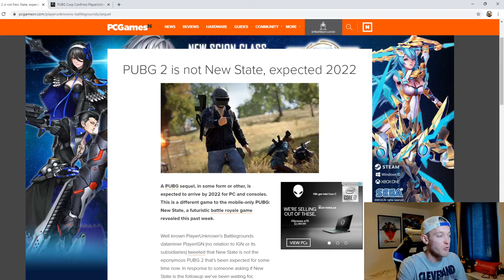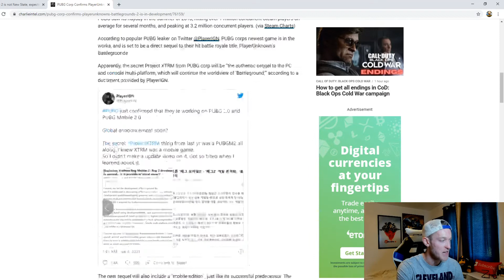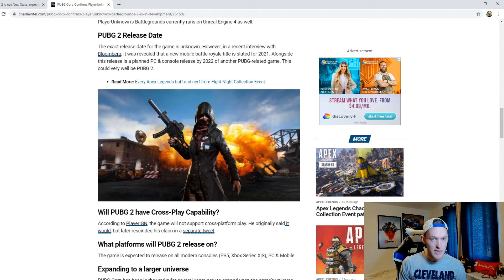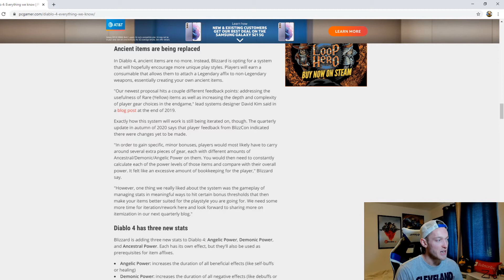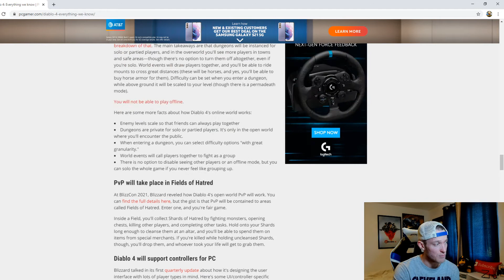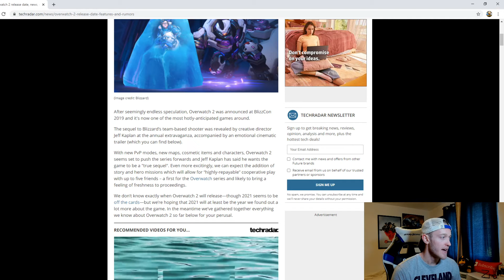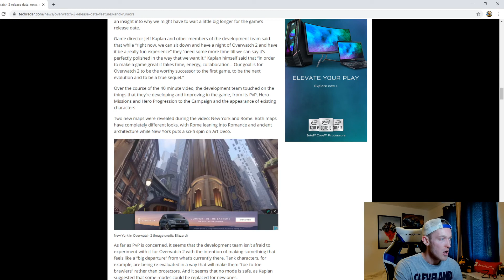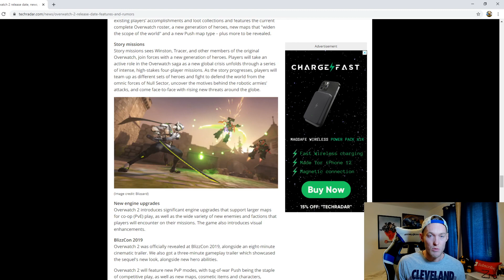PUBG 2 sets to take on Warzone and Fortnite - Eight Below Show